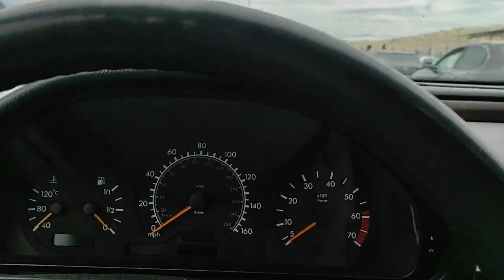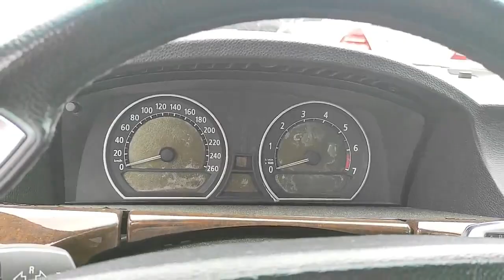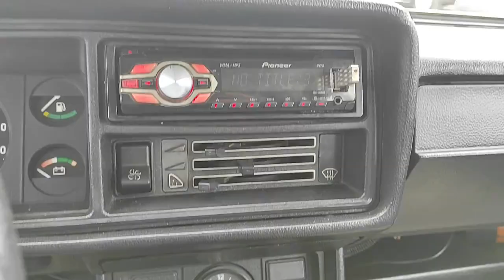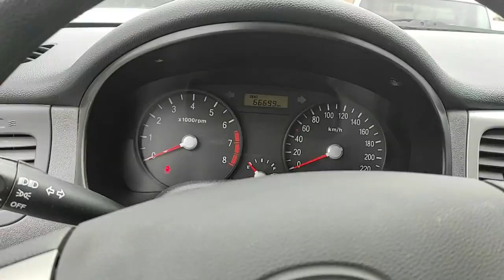Maşın Bazàri Gəncə 2022 Şok Qiymetler May Ayı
Maşın Bazarı Gəncə 2022
Araba Pazarı Gence Şok Fiyatlar
Авторынок город Гянджа 2022 супер автомобили последние цены 2022 новый
Car Market 2022 super cars latest prices 2022 new

gence masin bazari may ayina olan masin qiymetleri

masin bazari vaz mercedes lada
masin bazari vaz qiymeti
avtomobil bazari
masin bazari inamarkaların qiymeti
masinlarin qiymetinin son durumu
masin bazari qiymetler
bahalı Avtomobill Bazarı
masin bazari 2019
Azərbaycan Maşın Bazari
Gence Avto
ваз нива
ваз лада
VAZ LADA PRIORA
Авторынок город Гянджа реальные цены на 2021
Bakı Maşın Bazarı 2022
Gəncə Maşın Bazarı 2022
Bərdə Maşın Bazarı 2022
Sumqayıt Maşın Bazarı 2022
Göyçay Bazarı 2022

Foreks
forex
alibaba